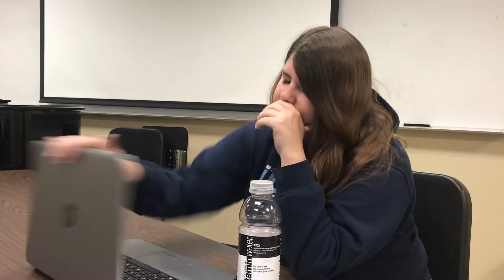"Stranger Than Fiction" Scene